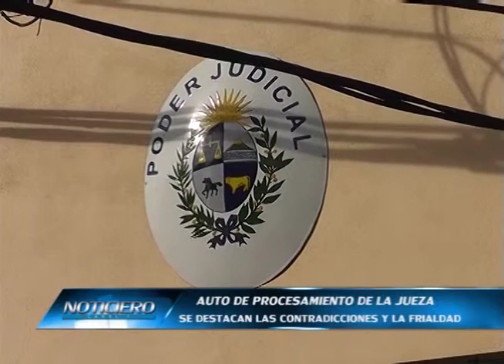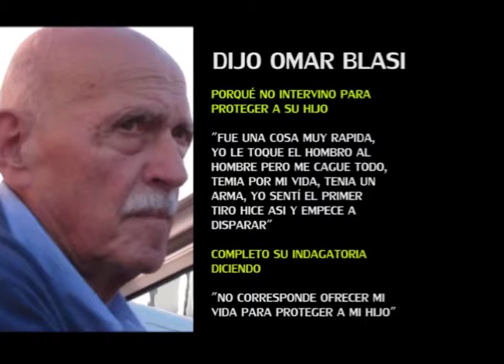Detalles del autoprocesamiento de Blasi